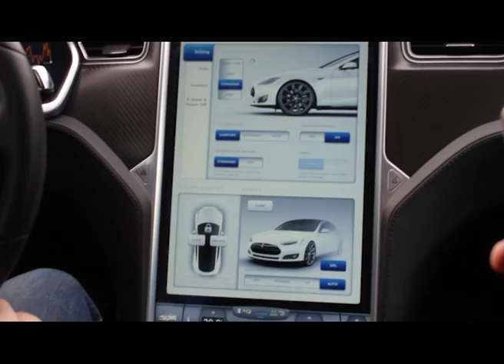Тесла в Оренбурге